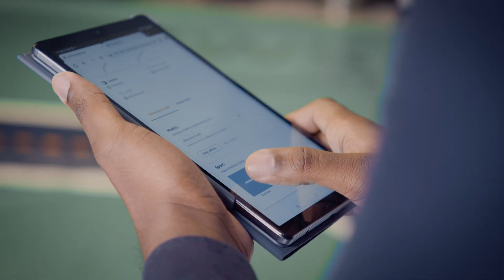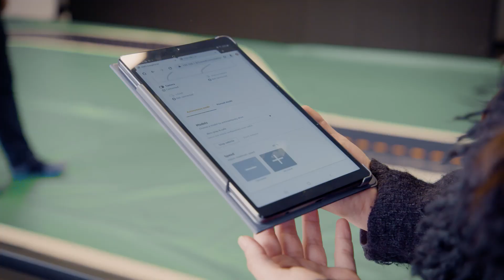JPMorgan Chase & Co. Use AWS DeepRacer Events to Drive Global Cloud Adoption | Amazon Web Services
JPMC started its cloud journey 4 years ago, building the integrations required to deploy cloud native applications into the cloud in a resilient and secure manner. Operating in the cloud requires a change in culture and a fundamental re-education towards a new normal. Their staff are learning a new operating model, new tools and new processes.

JPMorgan Chase’s AWS DeepRacer Learning program started with the Chicago Innovation Team in 2019. The AWS DeepRacer learning program now runs in 20 cities and 3,500 people have participated over the past 2 years, gaining knowledge of the AWS console, Python, Sagemaker, Jupyter Notebooks and Reinforcement Learning.  Their biggest success is watching people change roles due to their participation, introducing the JPMC DeepRacer Driving License this year so their hiring managers can see that applicants have attained a recognized standard of ML proficiency. Their commitment to developing skills internally paid off big in 2021, with JPMC employees finishing in 1st, 2nd, and 7th in the AWS DeepRacer League Global Championships.